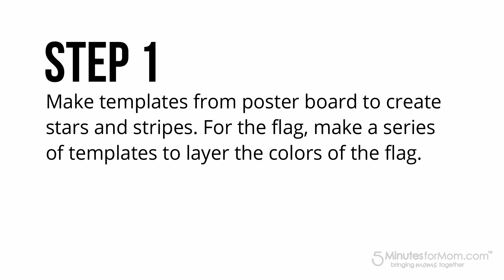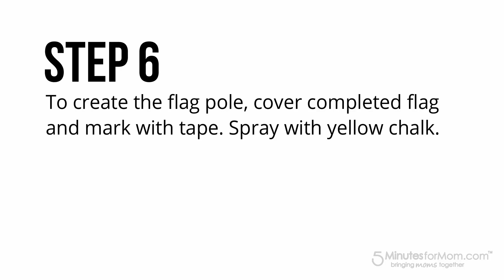How To Spray Chalk An American Flag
- Watch how to make a spray chalk American Flag using Testors new Patriotic Spray Chalk...

Follow 5 Minutes For Mom on